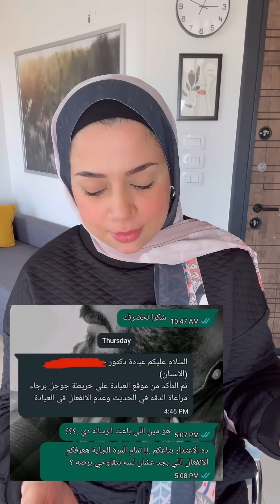إشمعني أنا بيحصلي كده ! جبت أخري خلاص من اللي بيحصل ده ! ونفسيتي بقيت صفر 💔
مش عارفة ايه اللي ممكن يخلي الناس مؤذية بالمنظر ده
شوفوا ايه اللي حصلي في عيادة دكتور الاسنان
حصلي موقف خلاني ادعي علي اللي كانت السبب

لو حامل او مامي جديدة تعالي انضمي لينا في شلة الماميز

البيدج بتاعتي علي الفيس بوك عليها فيديوهات كتيرة مختصرة ومختلفة عن هنا